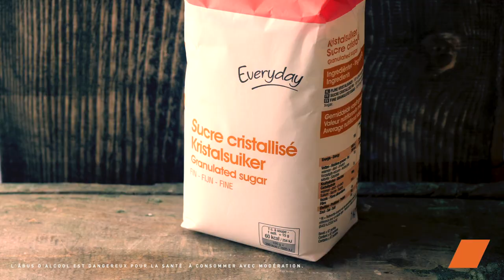🍀 Recette Cocktail Green Margarita pour la Saint-Patrick 🌈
🇮🇪 Célébrez la SaintPatrick avec notre Cocktail Green Margarita 🍀 ! Réglez vos horloges à l'heure irlandaise et préparez-vous à savourer ce délicieux mélange de tequila, de Grand Marnier et de citron vert. Apprenez à concocter ce cocktail festif et faites vos vœux au Leprechaun avec Colruyt France.

🔸 Ingrédients :

Sel
1
Glace pilée
60 ml de Grand Marnier
45 ml de tequila
3 cuillères à soupe de sucre
4 citrons verts

Savourez l'esprit de la SaintPatrick avec notre Cocktail Green Margarita 🍹🍀 ! Préparez-vous à une explosion de saveurs avec ce mélange rafraîchissant de tequila, de Grand Marnier et de citron vert. Rassemblez vos amis, levez vos verres et trinquez à la fête irlandaise.